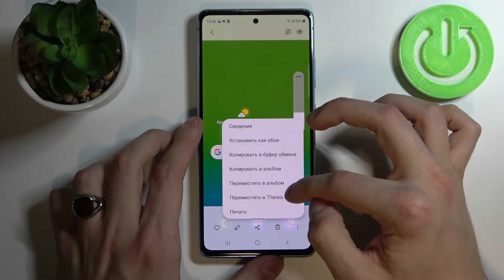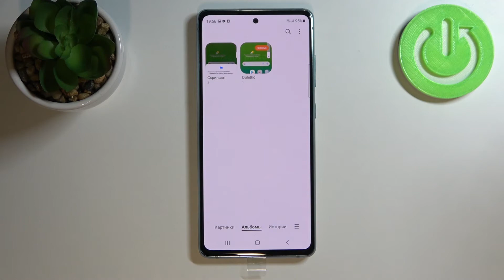Samsung S20 FE | Как скрыть фото и видео на Samsung S20 FE - Как скрыть альбом на Samsung S20 FE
Чтобы вы могли узнать ещё больше полезной информации о Samsung S20 FE, мы оставляем для вас ссылку на наш сайт: hardreset.info/ru

Всем привет, дорогие друзья, в этом видео мы покажем вам как на Samsung S20 FE скрыть альбомы. Для того чтобы у вас получилось сбросить пароль на Samsung S20 FE. Скрытые альбомы в Samsung S20 FE не показываются в галерее. Чтобы открыть скрытый альбом в Samsung S20 FE, вам понадобиться сделать некие действия.

Как скрыть альбом на Samsung S20 FE? Как войти в скрытый альбом на Samsung S20 FE? Как отыскать скрытый альбом на Samsung S20 FE? Как в Samsung S20 FE открыть скрытый альбом? Где находяться скрытые албомы в Samsung S20 FE?